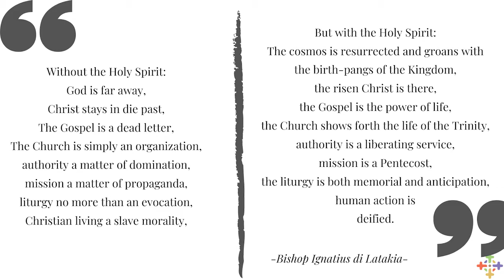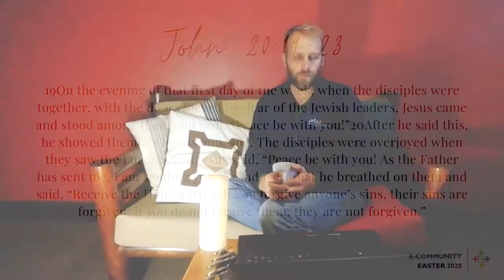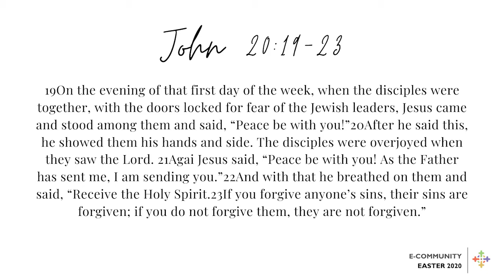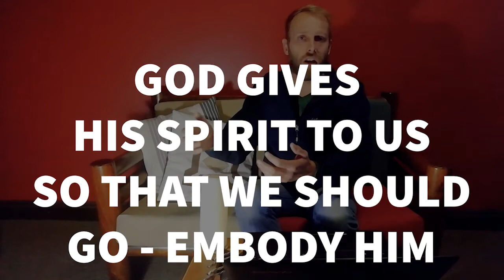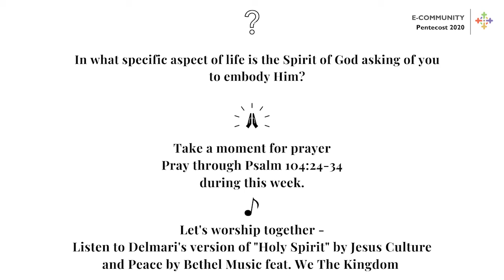Pentecost Service 31 May 2020 Kopanong Church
Welcome to our Sunday Pentecost Service!

Today, we’re exploring John 20:19-23🎈

Find a comfortable spot, spend some time in silence and then press play. ⛪️

When you're done listening to the sermon, why not worship with us? 🎶

Listen to Delmari’s cover of "Holy Spirit” (in the video).

And to the song by Bethel feat. The Kingdom Within “Peace”.